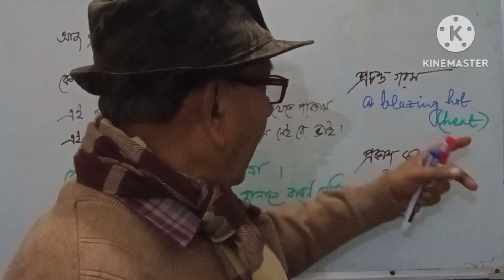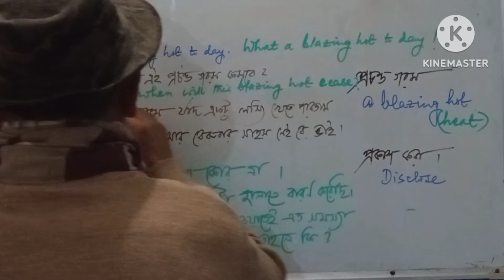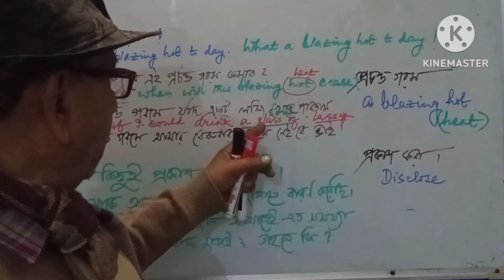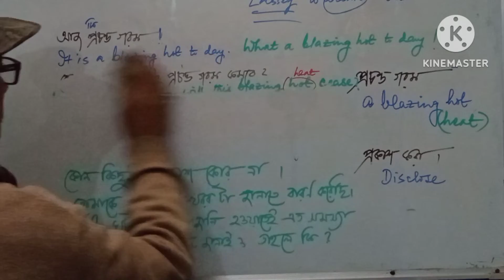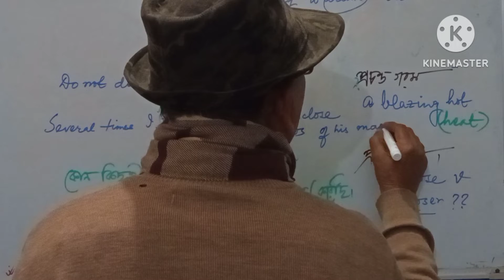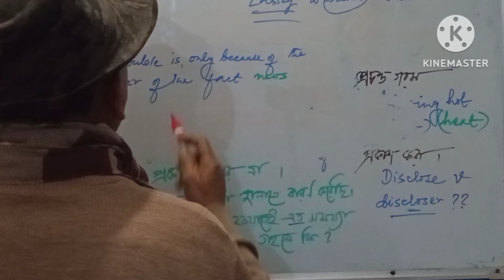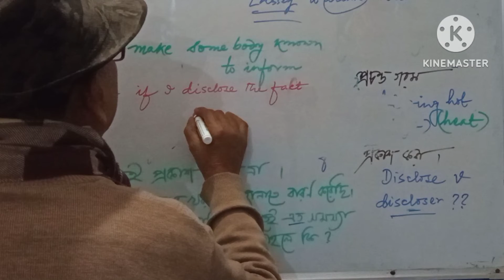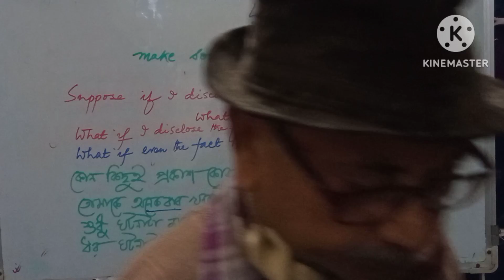English of common Bengali Phrases.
DescAN EASY WAY TO ENGLISH এ 18/1,18/2,18/3. Lecture গুলির মাধ্যমে প্রায় সব সময় ব্যবহৃত কিছু Bengali Phrases এর ইংরাজি এবং বাক্যে কিভাবে তাদের প্রয়োগ করা হয় তা শেখাবার চেষ্টা করেছি। সাথে আমরা কি ভাবে translation করে থাকি তার একটা ধারনা দেবারও চেষ্টা করেছি।আশা করি ছাত্র ছাত্রীরা একটু মনোযোগ দিলে এবং চেষ্টা করলেই দৈনন্দিন কথোপকথনের জন্য এগুলি রপ্ত করে ফেলতে পারবে।